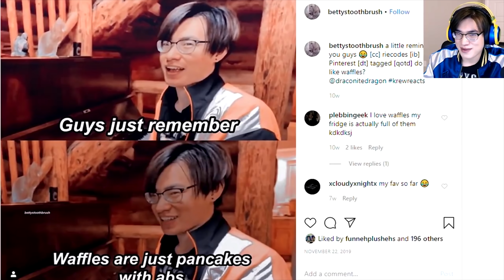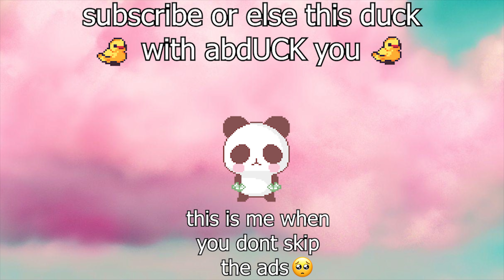allen singing for 4 minutes straight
allen letting his inner whitney houston, moana, ariana grande, you name it, for 4 minutes straight

A A  A A tysm to the people that helped with finding the clips of Allen singing :))